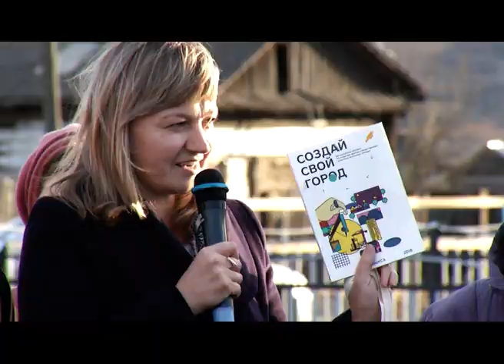ШИЛКА НЕРЧИНСК ДВОРЫ